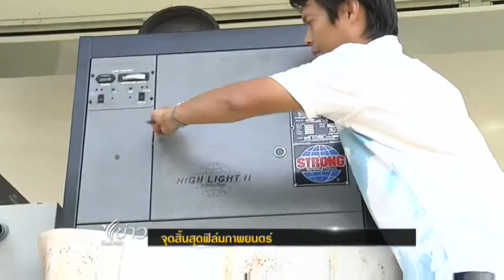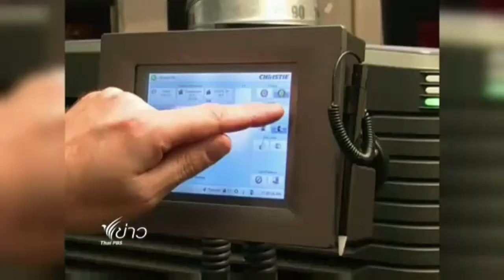25 พ.ค. 56 สรุปบันเทิงดึก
25 พ.ค. 56 สรุปบันเทิงดึก

- รางวัลครอบครัวพุทธมามกะ 2556
- จุดสิ้นสุดฟิล์มภาพยนตร์